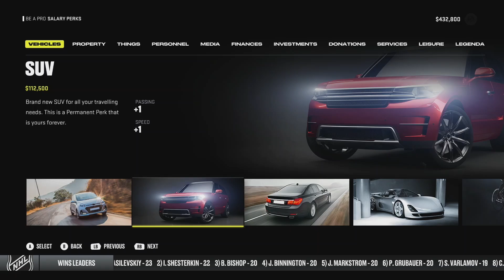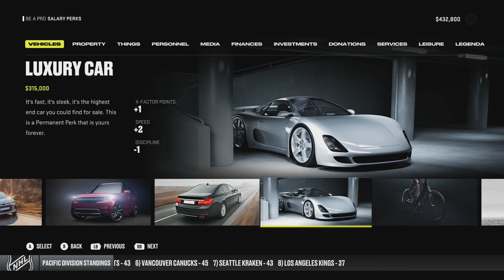NHL 22 - Enforcer Be a Pro! (EP.15) - Gorgeous Goal!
Denver Lewis is not fighting today. But he sure is throwing hits, and punishing the Nashville Predators! And not only that. Scoring a pretty beautiful goal! Who knew a big enforcer could have such silky hands?!